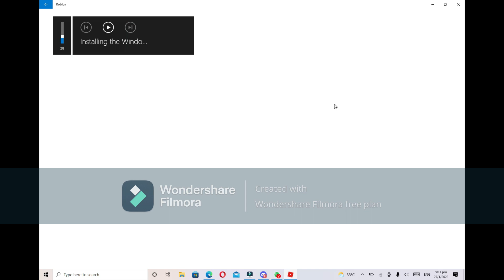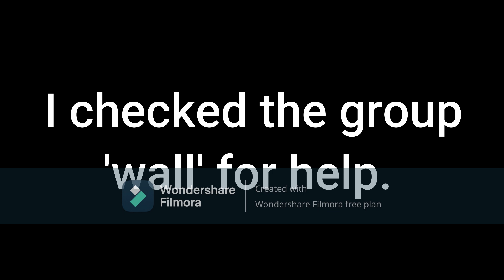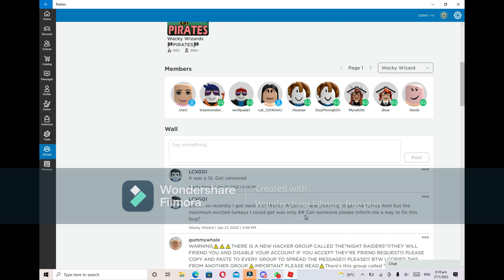Roblox Wacky wizards (Part 4)